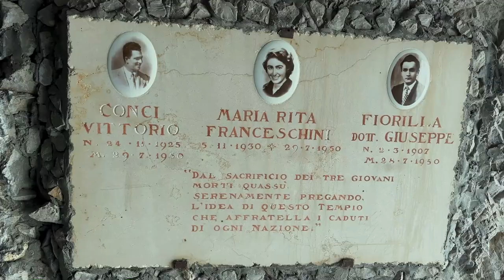Emozioni Vive al Brenta Open 2023 - Cima XII Apostoli: Non Perdertele!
Benvenuti a uno degli eventi più epici dell'anno: il Brenta Open 2023 - Cima XII Apostoli! Questo è il momento in cui la passione per la natura e la sfida si uniscono in un'esperienza straordinaria. Unisciti a noi mentre esploriamo le maestose vette, affrontiamo le sfide e viviamo emozioni che rimarranno impresse nel cuore. Preparati per una giornata di avventura senza eguali!

Questo Brenta Open è stato veramente unico, sia per le persone che hanno composto questa fantastica avventura, sia per la location, sia per la qualità della via di arrampicata e per tutta la bellezza delle cime che circondano l'anfiteatro su cui è appoggiato il rifugio XII apostoli.
E' stato bello poter ascoltare i racconti di Ermanno Salvaterra, che ci ha raccontato la storia che si cela dietro ogni singola via presente nelle vicinanze del rifugio, che lui ha aperto quando ancora gestiva il rifugio XII apostoli.

Grazie ancora a tutti i partecipanti e gli organizzatori per rendere questa avventura, chiamata Brenta Open, unica e degna di essere vissuta.

Vi lascio qui anche il link a vari tool e strumenti che utilizzo per fare video e per fare i viaggi in bicicletta:
Luce Olight
Multitool Cranckbrothers
Copertoni pirelli cinturato M
Pedali shimano SPD
Attacchi shimano SPD
Tenda Salewa micra due
Drone DJI mini 3
Go Pro hero 9
Iphone 13 da 256 giga

Per tracciare i miei giri utilizzo Komoot. Contattatemi per il Bundle del Trentino gratuito!